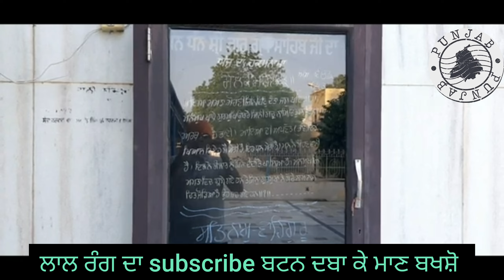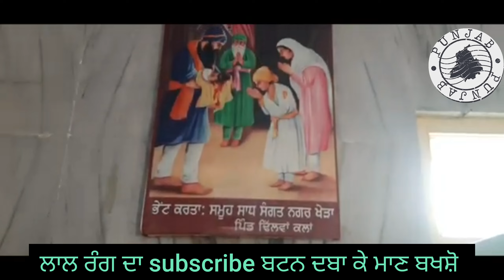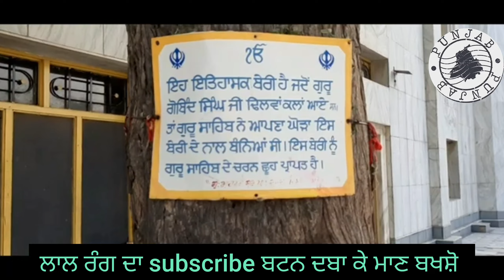Gurudwara Godavari Sahib Dhilwan Kalan